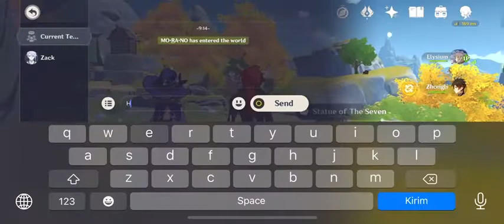cooking and making drinks is good for me but not for my body well i like it and hate it at time